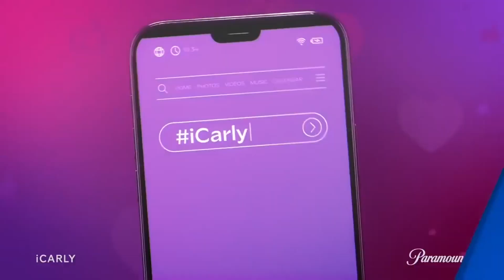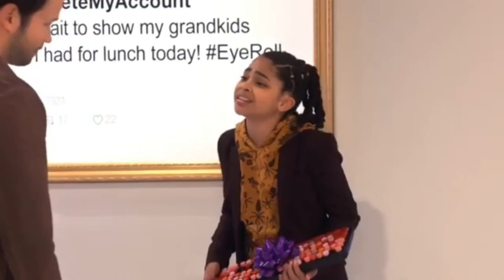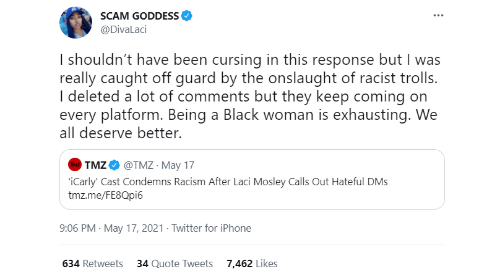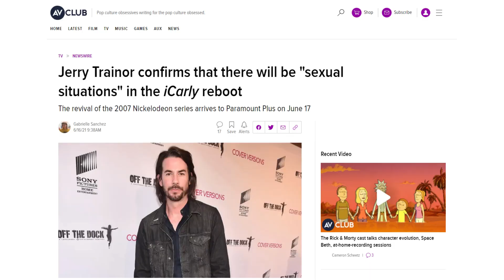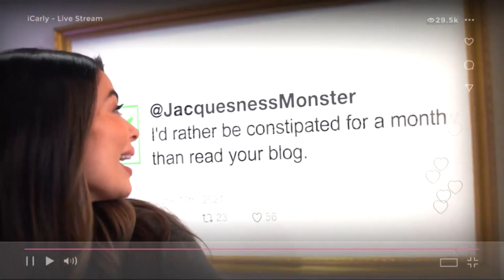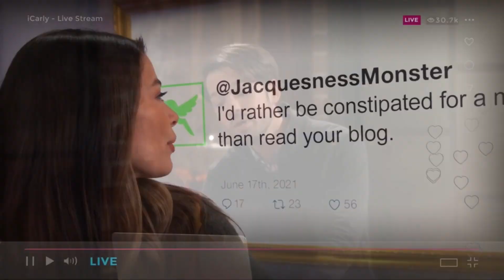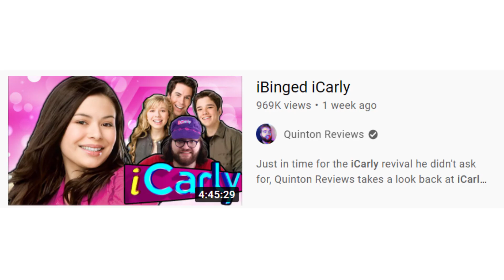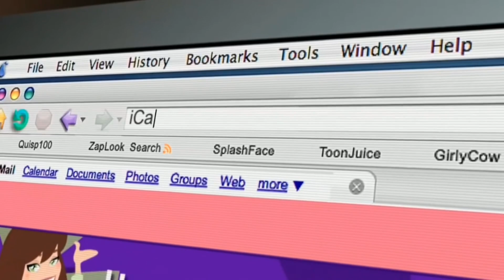The Reason the iCarly Reboot Works So Well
iCarly is back! But it's for adults now. And on a streaming service. And Sam's not there. But it's still iCarly! I was surprised by how much I enjoyed the first few episodes, and in this video I explore the reasons why.